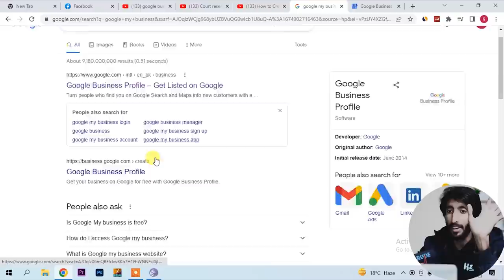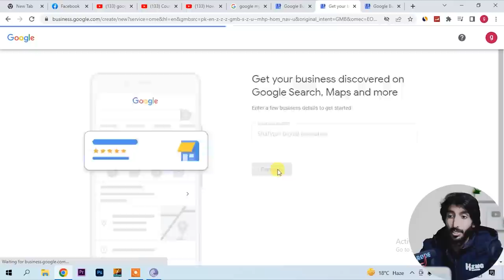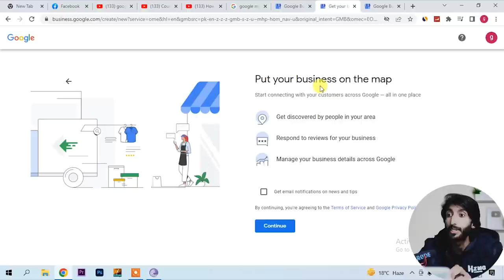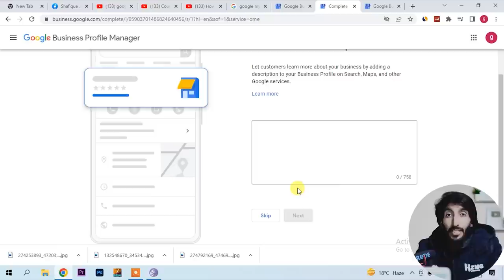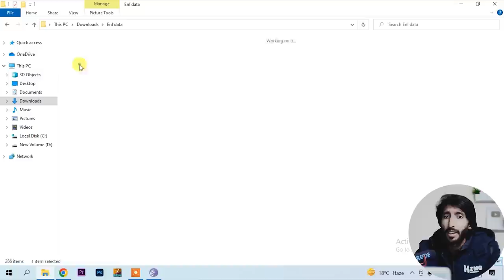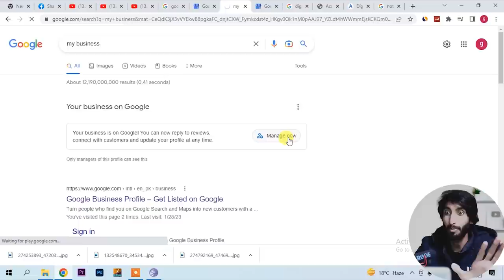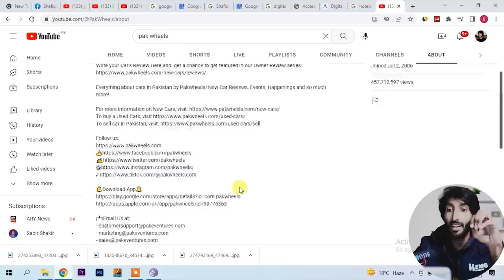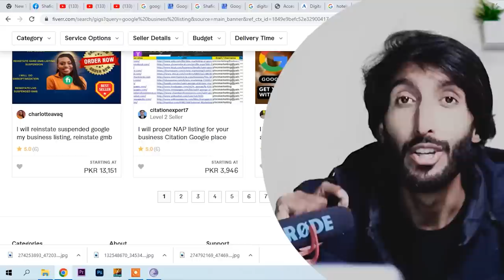Online Earning In Pakistan by making google business profile and giving services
Online earning in Pakistan ?
what is google business ?
How to create google business profile and verify ?